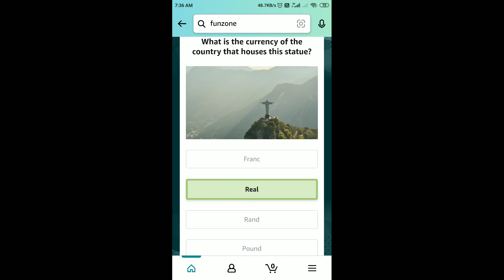Amazon Quiz Answers Today | 28 December 2021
Amazon Quiz Answers Today | 28 December 2021 | Daily QuizTime

Amazon Quiz
Amazon Daily QuizTime Answers Today 28 December
28 December Amazon Quiz Answers
28 December Amazon Quiz
28 December 2021
Quiz time